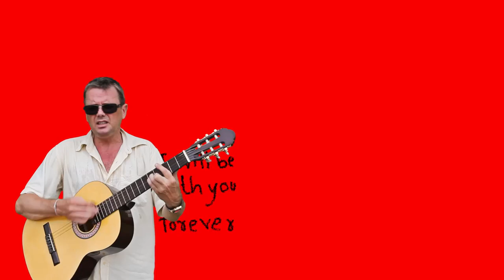Micha Final Cut